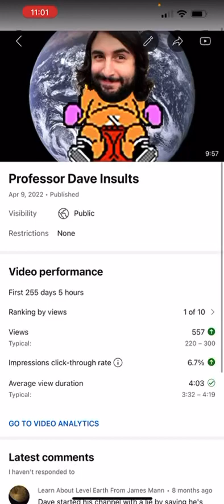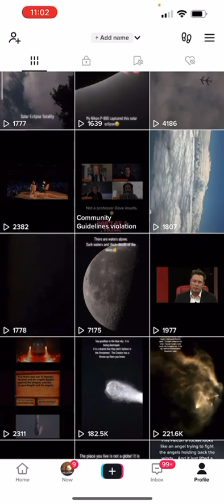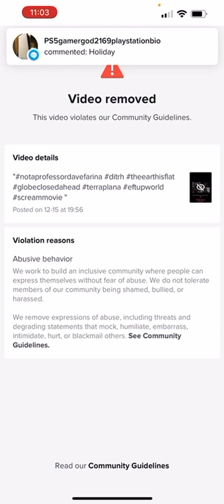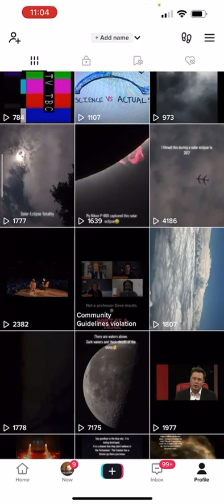Video removed for: abusive behavior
Nota professor Dave hurls so many insults that TikTok has to censor ￼and remove videos for abusive behavior😂